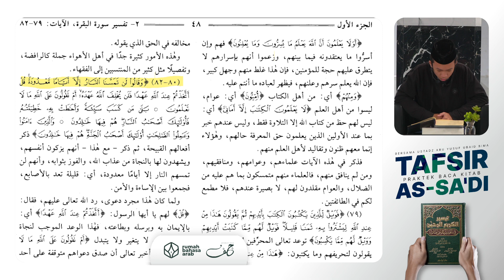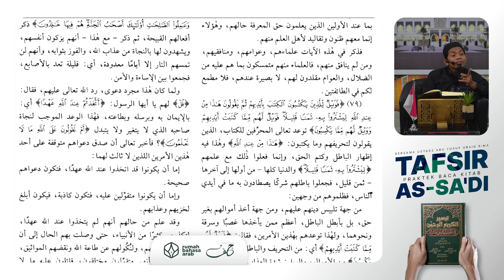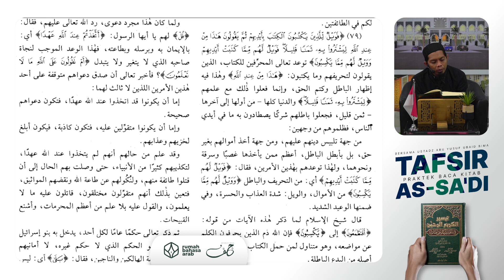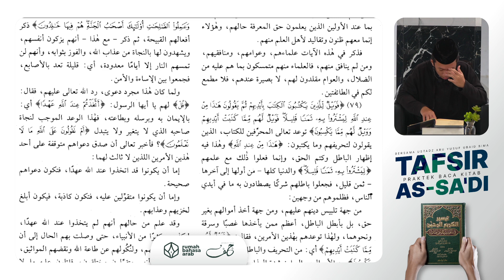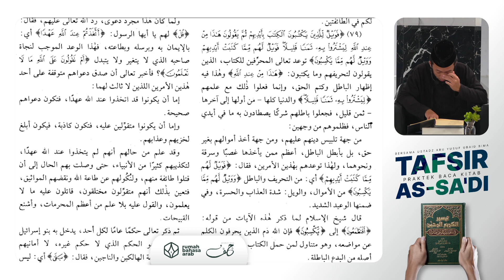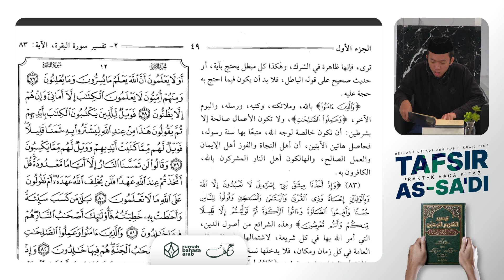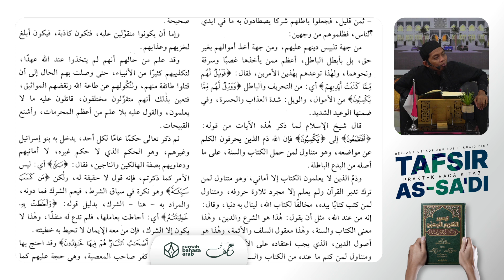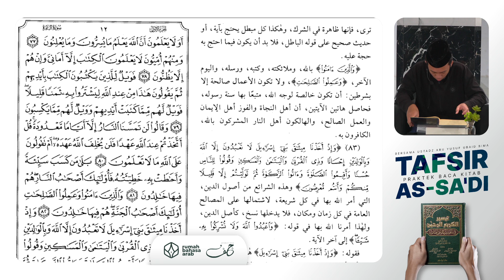PraktekBacaKitab | Pelajaran 59 | Tafsir As-Sa'di | Fajri Asal Makassar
Program praktek baca kitab Tafsir As-Sa'di yang diselenggarakan setiap hari Senin - Kamis pukul 08.00 WITA